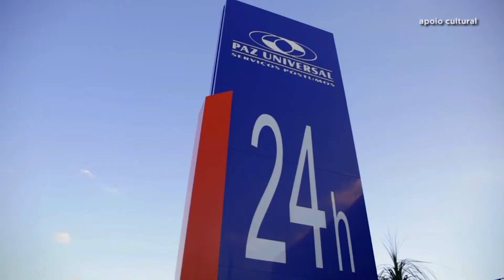GOIÁS DE NORTE A SUL APOIADORES 01